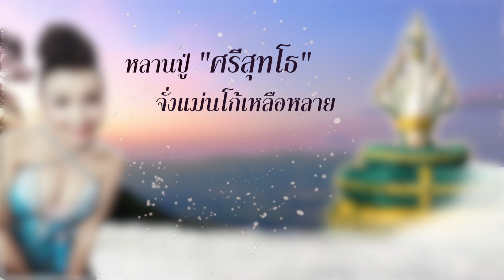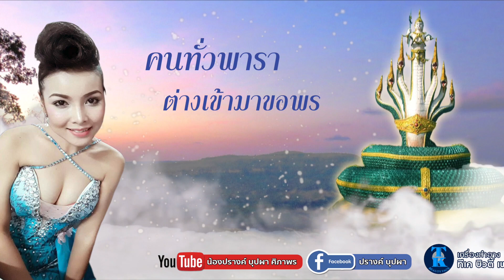ขอเป็นหลานสะใภ้ปู่ - ปรางค์ บุปผา【Lyric Version】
เพลง : ขอเป็นหลานสะใภ้ปู่
ศิลปิน : ปรางค์ บุปผา
คำร้อง/ทำนอง : อ.สิริ มงคล
เรียบเรียงดนตรี : อ.ตูนน้อย สว่างอุบล
ห้องบันทึกเสียง : กันเองเร็คคอร์ด